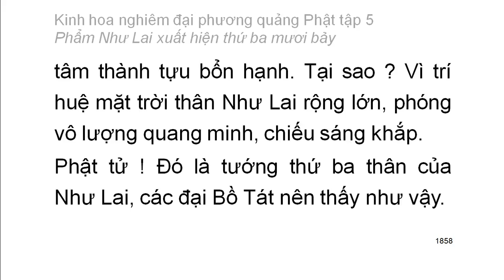Tập 5: Kinh hoa nghiêm: Phẩm Như Lai xuất hiện thứ 37 - chữ to dễ xem rất hay (124)